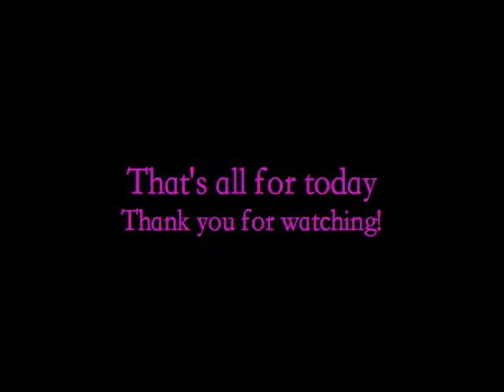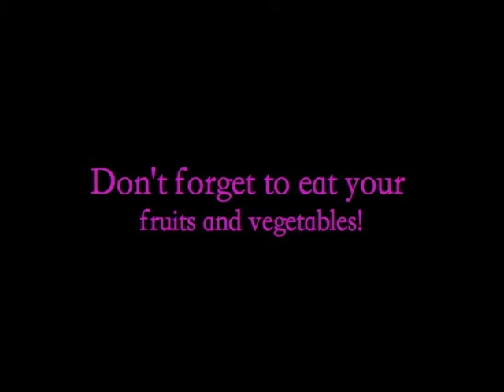NEW YEAR'S EVE Day 144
FTC: The songs "Youth Of Today" is royalty/copywrite free, courtesy of Lilhpster doesn't own or claim the rights to "America The Beautiful" by Ray Charles. This video may not be used without lilhpster's consent.